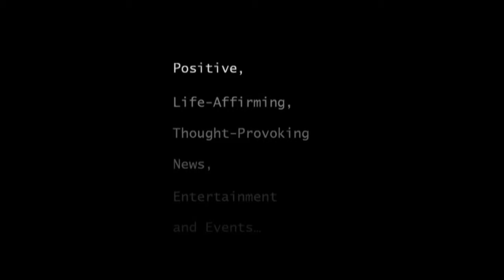Farmland: The Movie- Everclear and Liz Phair Concert 4/4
MOST AMERICANS HAVE NEVER STEPPED FOOT ON A FARM OR RANCH OR EVEN TALKED TO THE PEOPLE WHO GROW AND RAISE THE FOOD WE EAT. FARMLAND WILL TAKE AN INTIMATE LOOK AT THE LIVES OF FARMERS AND RANCHERS IN THEIR '20S, ALL OF WHOM ARE NOW RESPONSIBLE FOR RUNNING THEIR FARMING BUSINESS.

THROUGH THIS FILM FROM AWARD-WINNING DIRECTOR, JAMES MOLL, YOU'LL STEP INSIDE THE WORLD OF FARMING FOR A FIRST-HAND GLIMPSE INTO THE LIVES OF YOUNG FARMERS AND RANCHERS. LEARN ABOUT THEIR HIGH-RISK/HIGH REWARD JOBS AND PASSION FOR A WAY OF LIFE THAT HAS BEEN PASSED DOWN FROM GENERATION TO GENERATION, YET CONTINUES TO EVOLVE.